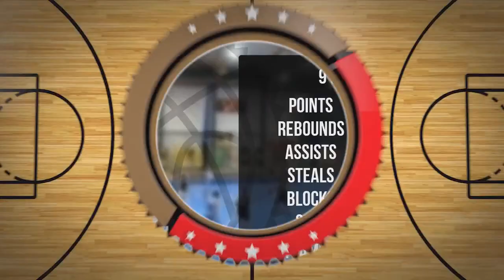Łukasz Wojtczak Player Mixtape DC86 Brzesko 2023